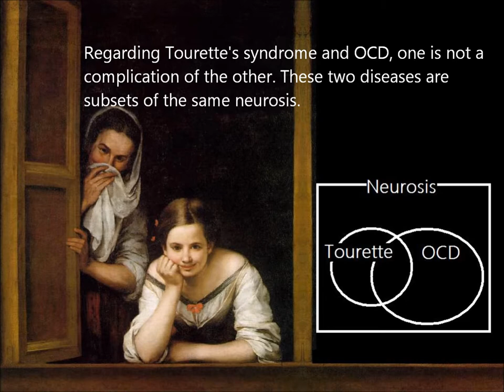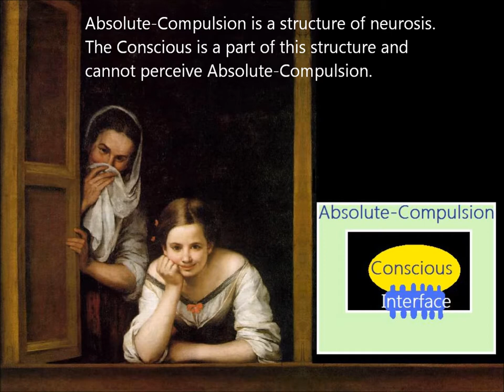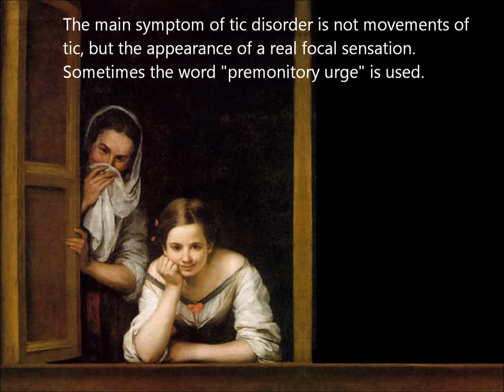Tourette Syndrome update_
This is a part of the 10th of the 50 sections of the Kuriki method, premonitory urge.
Free site of Tourette's syndrome treatment.